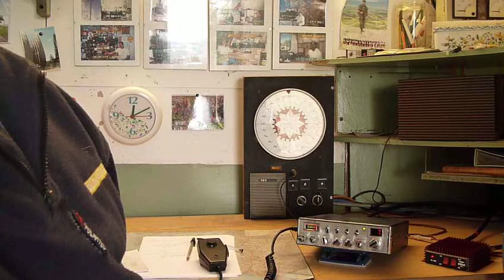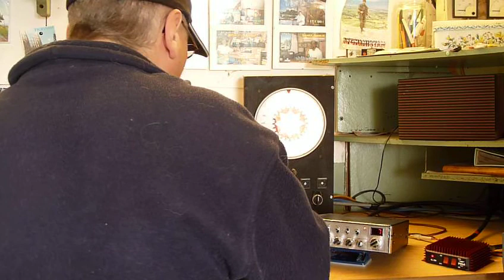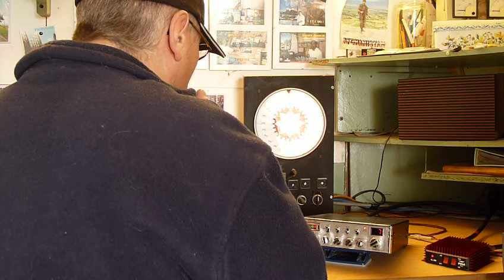80SD103 RAPHAEL(MOBILE) BOLIVIA 14SD472